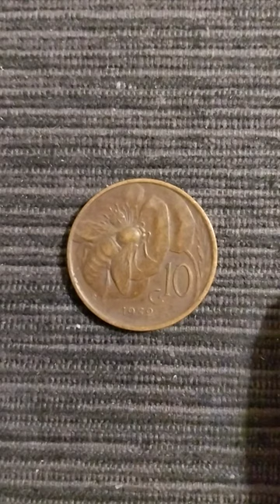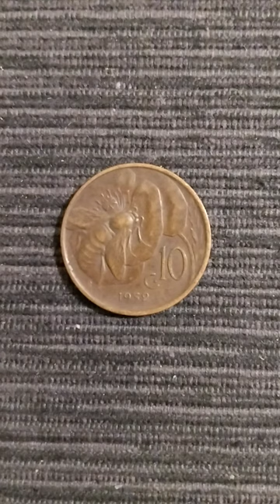10 centesimi Ape del regno d'Italia.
10 centesimi Ape del regno d'Italia,una delle poche monete che non sono state cambiate/rivedute in durante l'epoca fascista.